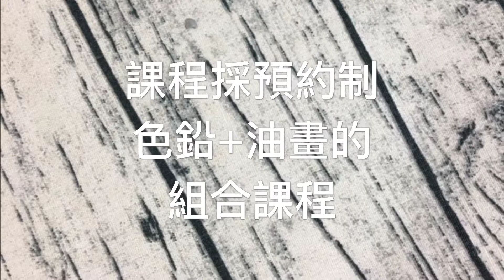喜歡色鉛筆也想學油畫的人看過來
無需要基礎，不需要準備材料
教你從無到有的步驟以及認識